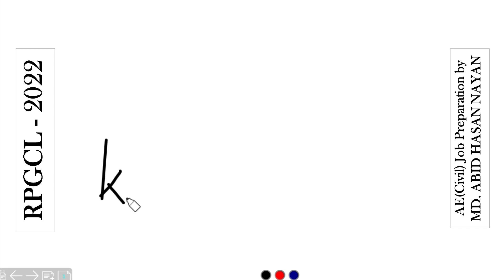L-6 || RPGCL- 2022 || BUET Pattern || AE(CIVIL) Job Solution || Abid Hasan Nayan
RPGCL- 2022 || BUET Pattern || AE(CIVIL) Job Solution || L-6 || Abid Hasan Nayan ||
Correction : Wu= 1.2*(DL+Self weight) +1.6* LL